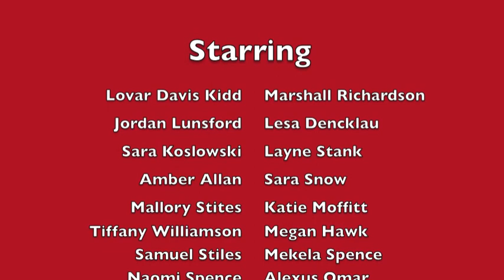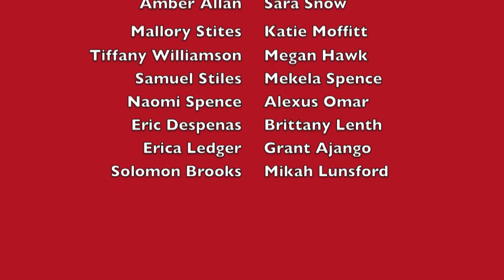Lovar Davis Kidd presents: NOIZ! 2011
Lovar Davis Kidd founded MOvMNT Dance Company, a 501 (c)3 not-for-profit dance company in Cedar Rapids, IA in 2006. NOIZ premiered in 2007. After 4 years, we brought NOIZ! back for our annual fundraiser on April 16th, 2011.

NOIZ! is still a work-in-progress, with the final product slated to be premiered next year. To support NOIZ! click on the following All donations are tax deductible!